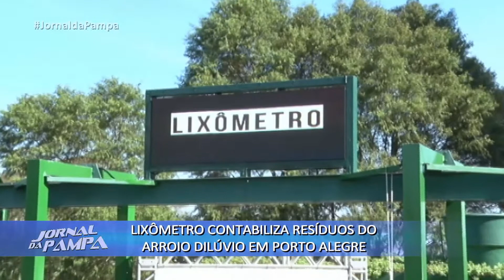Lixômetro contabiliza resíduos do Arroio Dilúvio em Porto Alegre | Jornal da Pampa | 13/07/2018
Lixômetro contabiliza resíduos do Arroio Dilúvio em Porto Alegre.